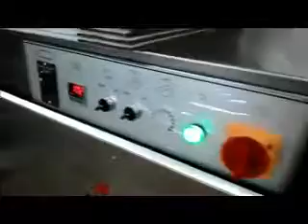Máy bọc màng co tự động inox LB728 + LB201 thuỷ sản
Công Ty TNHH Thiết Bị Thủy Sản